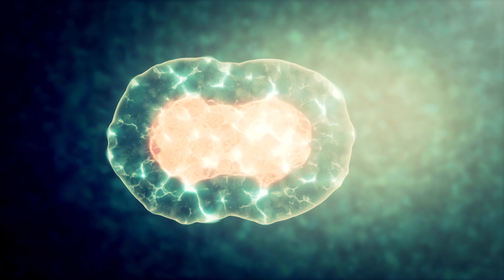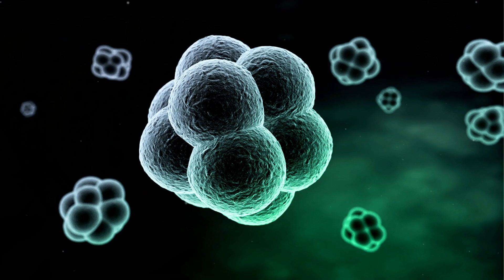Ambrosion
Improv track, one guitar and sounds, Naveen Kanithi, circa 2019 in Marin, California